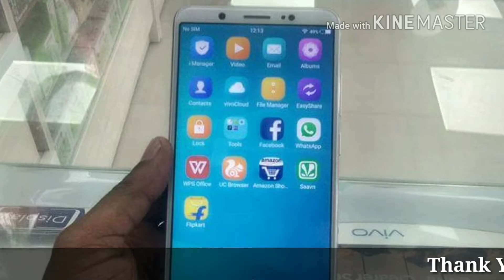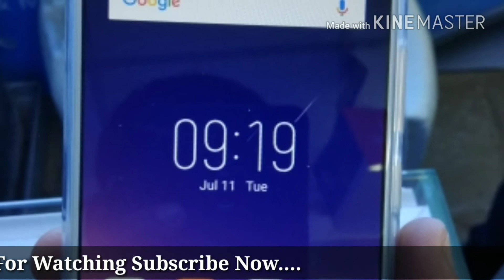V7 Plus In My Hand 24MP Selfie Camera Review || Pk Creations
Topic :-
V7 Plus In My Hand 24MP Selfie Camera || Pk Creations

• CAMERA :- 24MP SELFIE CAMERA
• REAR CAMERA :- 16MP
• RAM - 4GB
• ROM - 64GB
• ANDROID :- NOUGAT 7.0
• PROCESSOR :- QUALCOMM SNAPDRAGON 450 OCTA CORE
• LIVE PHOTO MODE
PRICE :- 21990/-

VIVO
CAMERA & MUSIC